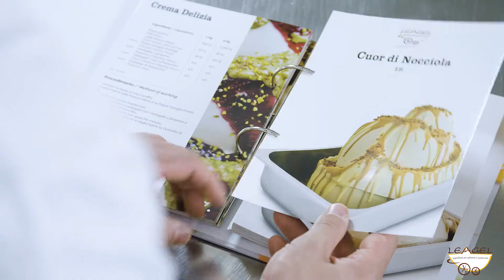Video Ricetta Leagel - Cuor di Nocciola